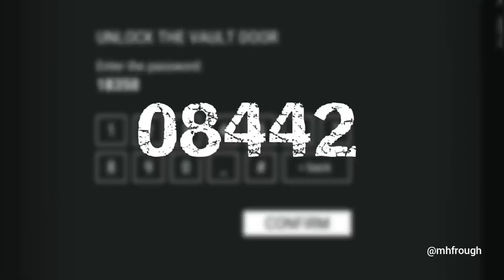Bunker Alpha Code - Last Day On Earth: Survival, 25 Sep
Bunker Alpha Code for Thursday, September 25, 2018 - Last Day On Earth: Survival Access Pass to Bunker Alpha 25/9/2018 - LDoE